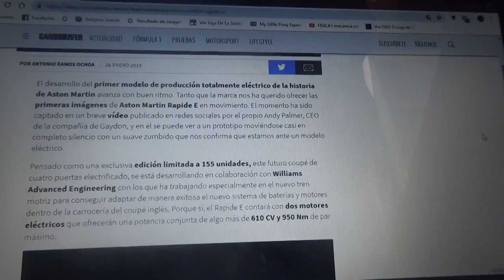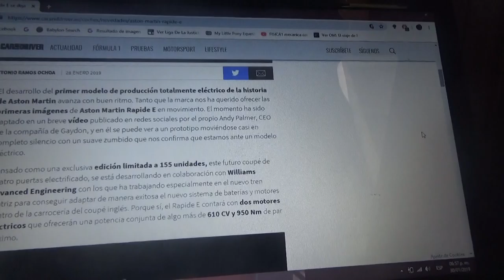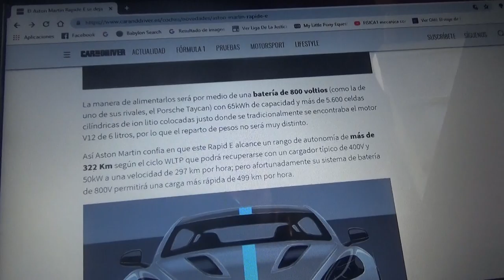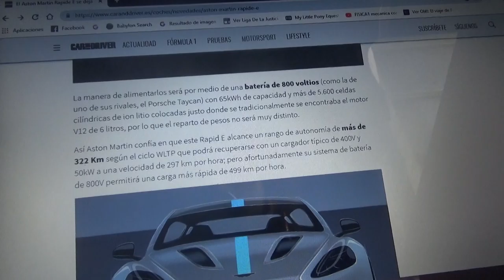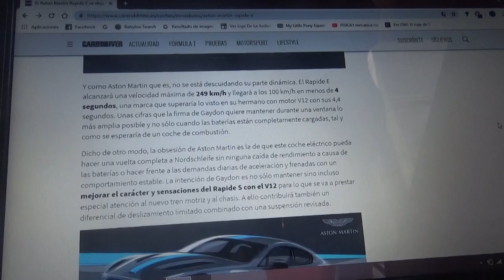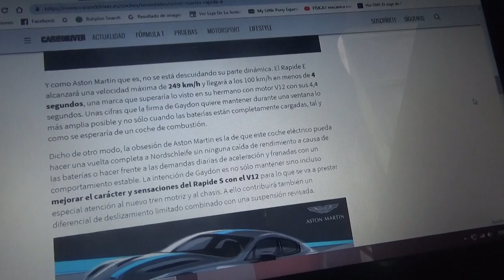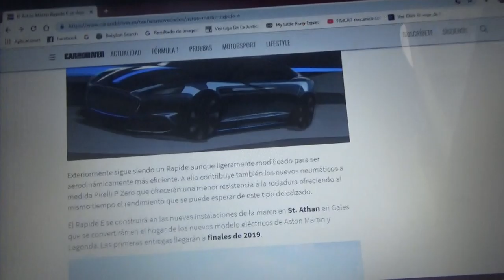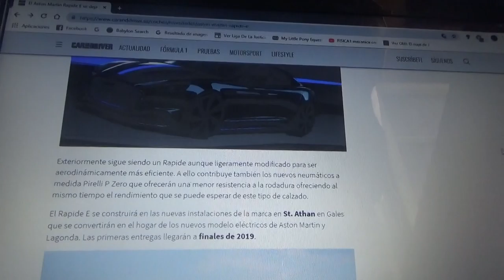Los primeros pasos del Aston Martin Rapide E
Este exclusivo sedán deportivo 100% eléctrico es el primero de la marca británica Aston Martin y solo habrá de este mismo 155 unidades y llegarán a fines de 2019